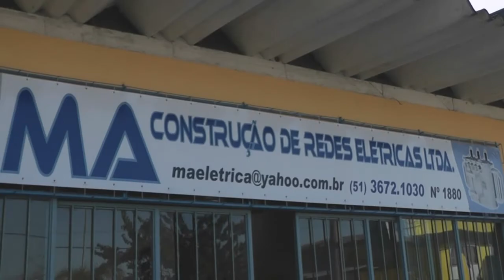MBL x APITO DE OURO - Willian se destaca e é o craque da rodada